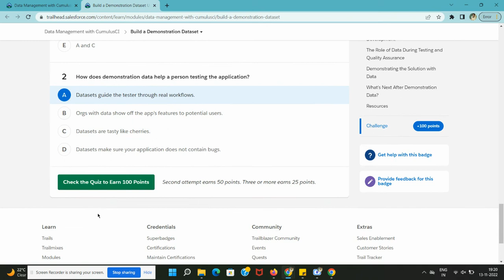Build a Demonstration Dataset | Data Management with CumulusCI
Data Management with CumulusCI

Build a Demonstration Dataset
Learning Objectives
Tell your app's story with data.
List the benefits of demonstration data with your app.
Applications don’t exist in a vacuum. Just as an ice cream shop with empty seats and blank menus would feel bare and empty, an application without any data present can be stark, unfriendly, and difficult to comprehend.

We pick up with the story from the Community Project Development with CumulusCI module of a collaborative community team that is developing an open source app with the potential to benefit thousands of food security organizations. Tasha, the primary advocate for the new Food Bank app, wants to make sure new users, and team members who work with her on the project, get what they need to really understand that application and its purpose. To accomplish this, Tasha decides to flesh out her scratch orgs with realistic data that help tell the story of the application and give new users the context they need to apply the tools she is creating for them.